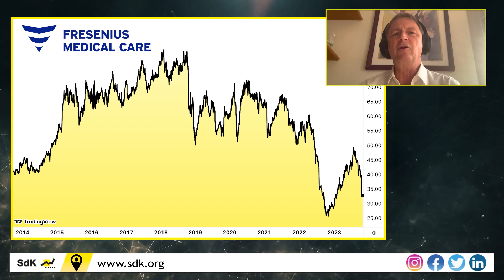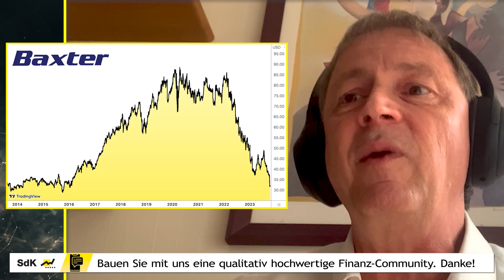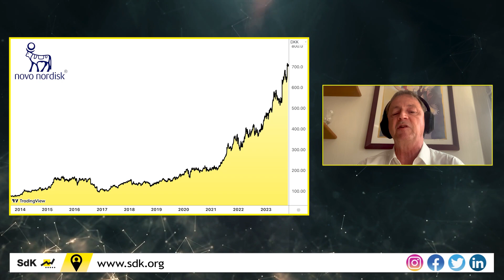Crasht Novo Nordisk den Dialysemarkt? – FMC, Baxter & Co. fallen!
Der Markt für Dialyse war jahrelang ein ergiebiges Geschäftsmodell – für Firmen wie Investoren. Doch einige der jüngsten Entwicklungen sowie neue Innovation, wie etwa Wegovy von Novo Nordisk, drohen die Aktien von Fresenius Medical Care, Baxter und DaVita dauerhaft unter Druck zu setzen. Sind die Kurs-Crashs berechtigt?

⌚ Timestamps:
0:00 Intro
0:39 Das Sorgenkind Fresenius Medical Care
1:30 Der (ehemals) attraktive Markt für Dialyse
4:14 Druck auf die Dialyse-Branche
9:44 Übertriebene Panik wegen Wegovy?